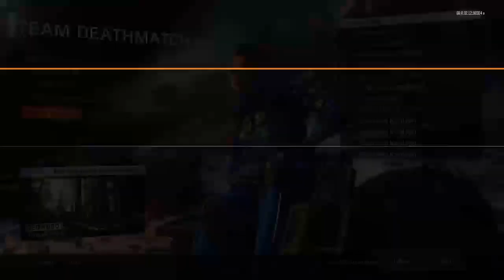72/100!!ROAD TO 100 SUBS